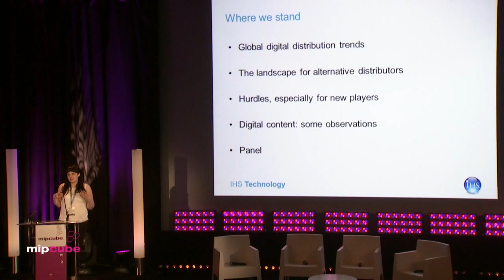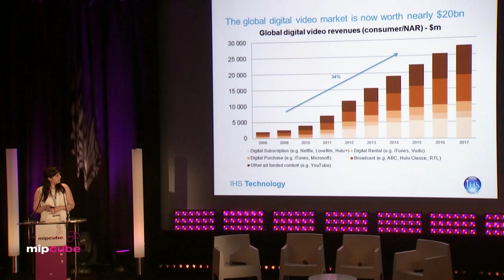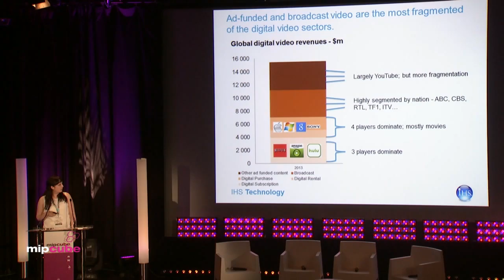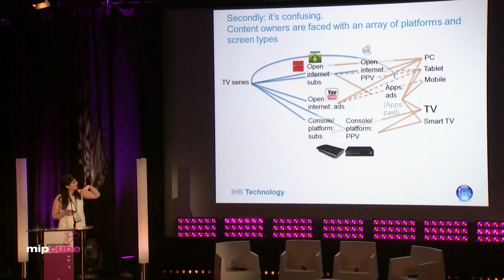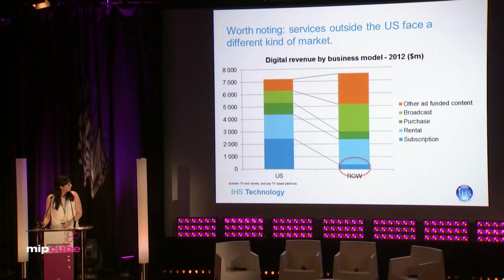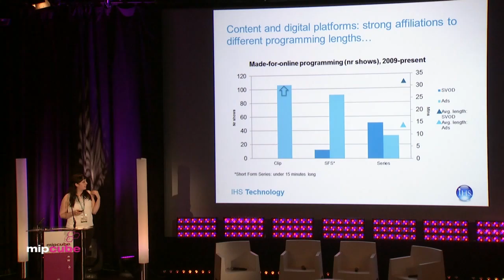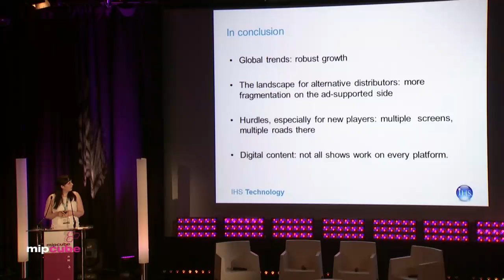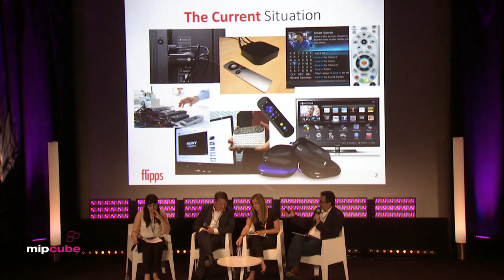Alternative Digital Distribution: The Players You Should Meet - MIPCube 2014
There's more than one screen competing for air time and more than one distribution channel that you could be implementing into your mix: Gaming consoles like the XBox, mobile channels, and vimeo which just launched a paid subscription option for premium digital content. Those are just a few. Learn their benefits and find out how best to use them!

Moderator
Anna Stuart, Analyst, TV Programming Intelligence, IHS Technology, UK
Speakers
Shana Eddy, SVP, Corporate Development, Pluto.tv, USA
Metodi Filipov, Co-Founder, Flipps Media, USA
Peter Mercier, Senior Director, Xbox  Content Acquisitions and Strategy Team, Microsoft, UK